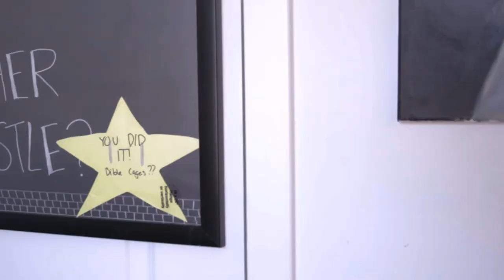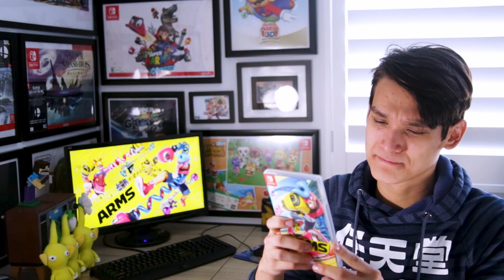Is it a Stretch to Say This Game Died? [ARMS] - Bugsrug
Oh boy, time to talk about a dead game!

Main Theme/Title Screen - ARMS OST

ARMS Grand Prix Official Theme Song | Super Smash Bros. Ultimate

Via Dolce (Lola Pop's Stage) - ARMS Soundtrack
Video Sources:

Tags!, Just ignore these :p
"Keyword"
"nintendo"
"play"
"play nintendo"
"game"
"gameplay"
"fun"
"video game"
"kids"
"action"
"adventure"
"rpg"
"nintendo switch"
"console"
"joy con"
"arms"
"fighter"
"boxing"
"spring man"
"ribbon girl"
"skill shot"
"master mummy"
"mechanica"
"nintendo direct"
"minmin"
"2 v 2"
"lore"
"history"
"biff"
"weight"
"buff"
"kid cobra"
"grand prix"
"multiplayer"
"team fight"
"v-ball"
"hoops"
"skillshot"
"1 on 100"
"arms test"
"training"
"byte and barq"
"twintelle"
"battle mode"
"ranked"
"arms global testpunch"
"online"
"lobby"
"spring"
"ninjara"
"nintendo"
"play"
"play nintendo"
"game"
"gameplay"
"fun"
"video game"
"kids"
"action"
"adventure"
"rpg"
"nintendo switch"
"console"
"joy con"
"arms"
"fighter"
"boxing"
"spring man"
"ribbon girl"
"skill shot"
"master mummy"
"mechanica"
"nintendo direct"
"minmin"
"2 v 2"
"lore"
"history"
"biff"
"weight"
"buff"
"kid cobra"
"grand prix"
"multiplayer"
"team fight"
"v-ball"
"hoops"
"skillshot"
"1 on 100"
"arms test"
"training"
"byte and barq"
"twintelle"
"battle mode"
"ranked"
"arms global testpunch"
"online"
"lobby"
"spring"
"ninjara"
"nintendo"
"play"
"play nintendo"
"game"
"gameplay"
"fun"
"video game"
"kids"
"action"
"adventure"
"rpg"
"nintendo switch"
"console"
"joy con"
"arms"
"fighter"
"boxing"
"spring man"
"ribbon girl"
"skill shot"
"master mummy"
"mechanica"
"nintendo direct"
"minmin"
"2 v 2"
"lore"
"history"
"biff"
"weight"
"buff"
"kid cobra"
"grand prix"
"multiplayer"
"team fight"
"v-ball"
"hoops"
"skillshot"
"1 on 100"
"arms test"
"training"
"byte and barq"
"twintelle"
"battle mode"
"ranked"
"arms global testpunch"
"online"
"lobby"
"spring"
"ninjara"